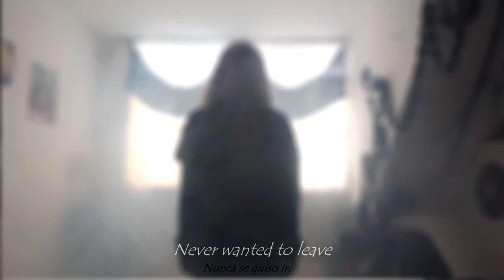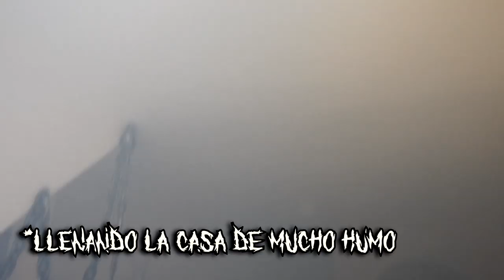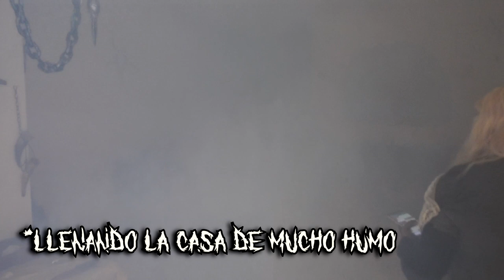Jenny Of Oldstones 🎶 - GOT - Epic Medieval Music